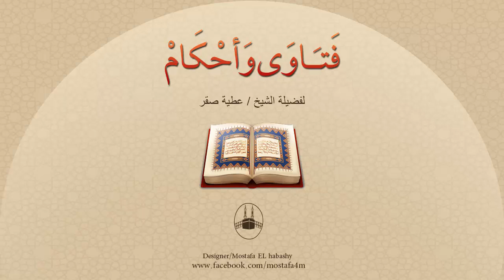يعتقد بعض الناس أن الزواج في شهر محرم لا يجوز، ويرى البعض أنه زواج شؤم، فهل هذا صحيح ؟